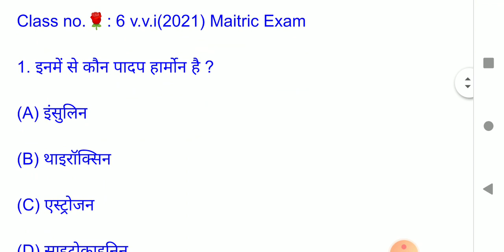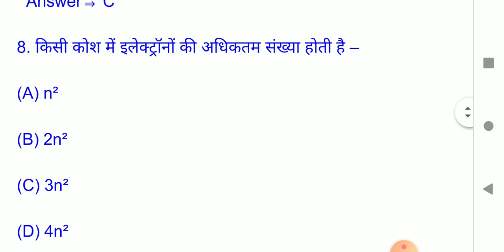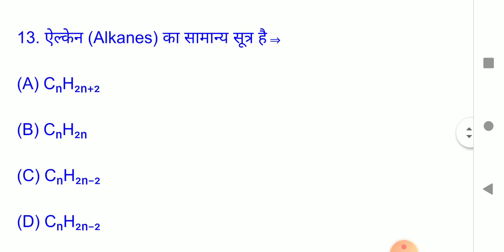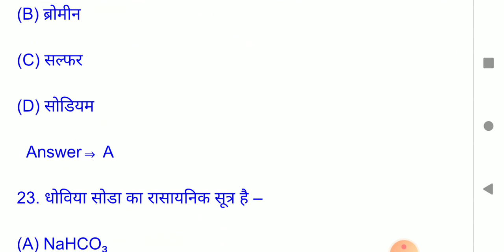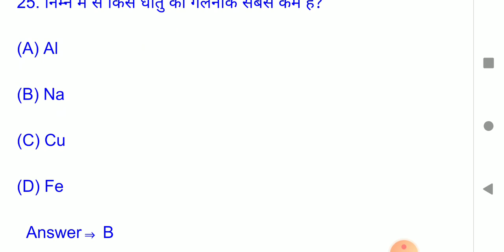Maitric Exam 🌹विज्ञान का महत्वपूर्ण प्रश्न मैट्रिक परीक्षा 2021,v.v.i-Q30।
Science-विज्ञान